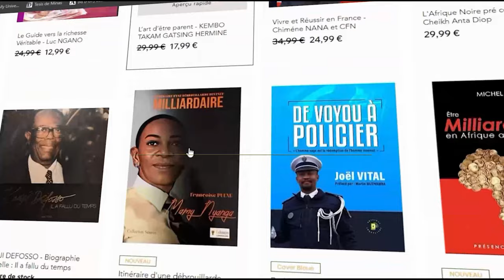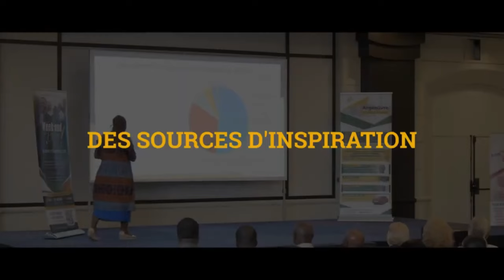Être Freelance m'a sorti de la Misère!